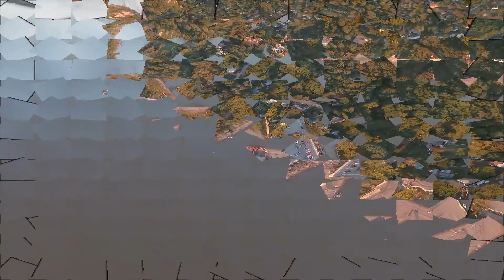villa urquiza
Vuelo sobre la costa de Villa Urquiza. Entre Rios Argentina